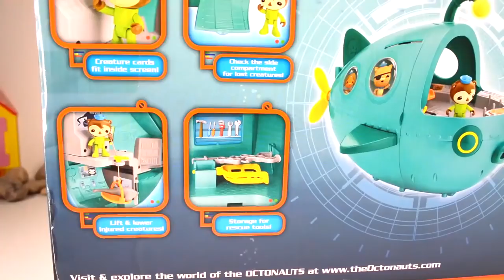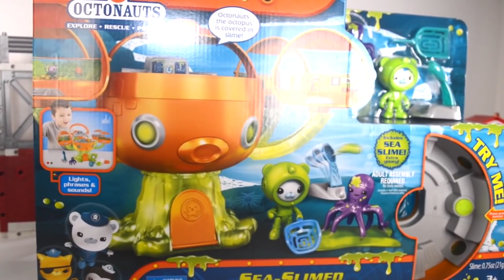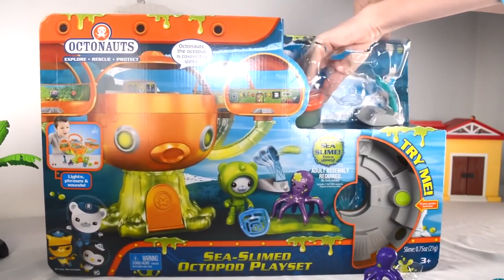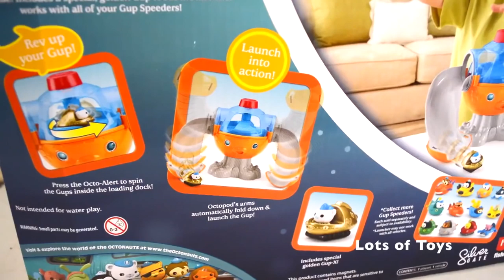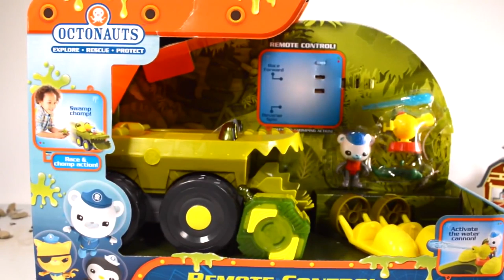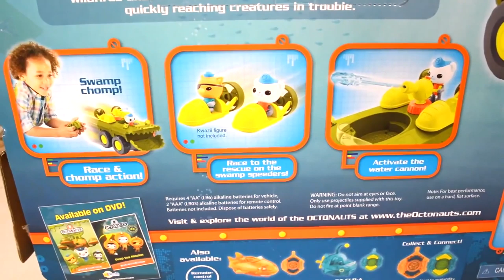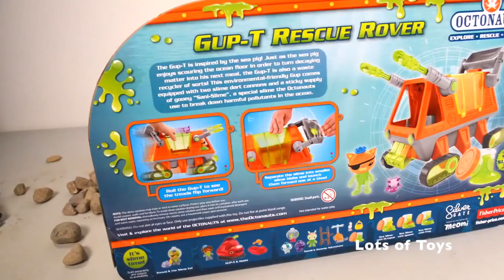So Many Octonauts Octopods! Midnight Zone Gup A, Sea Slimed Octopod, Octopod Launcher, Transformers